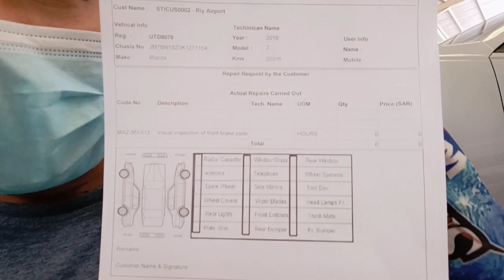How To Solve Brake Noise || Mazda 3